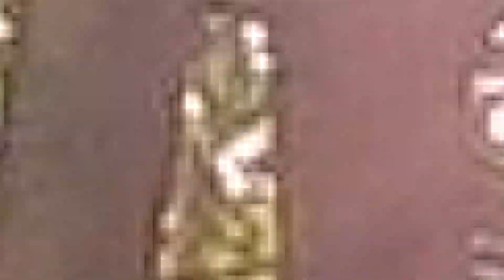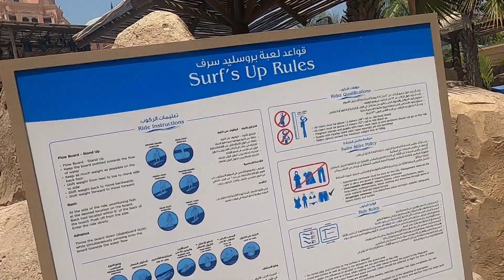SURFING IN THE CITY,DUBAI ADVENTURE ////PART 1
LEARN HOW TO SURF ENJOY AND ADVENTURE/PART 1
SEE YOU N THE NEXT ADVENTURE...